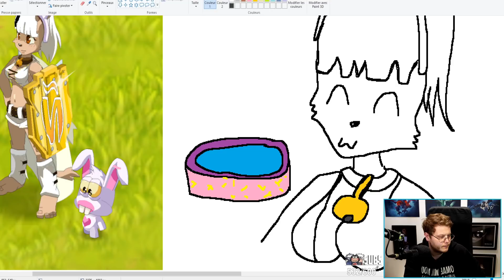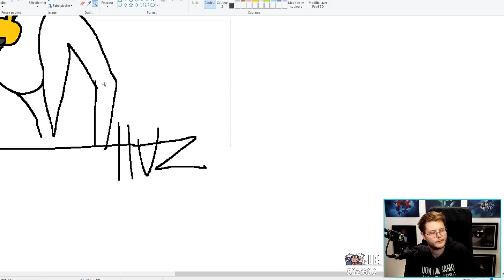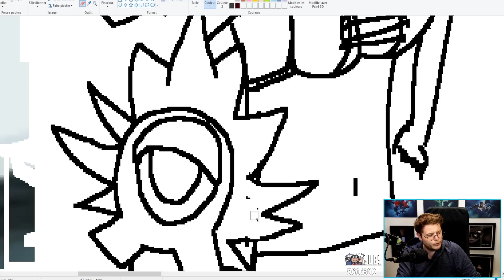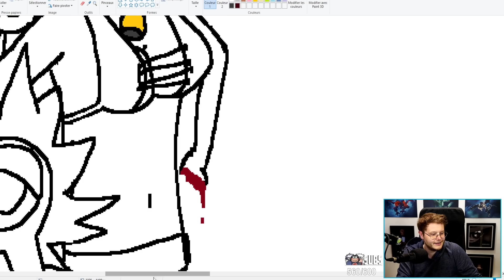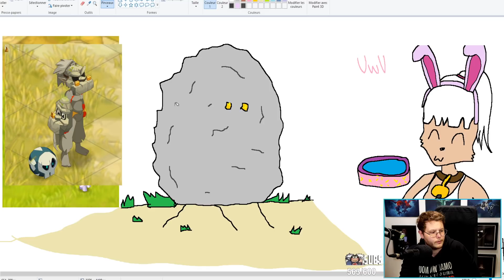LE MEILLEUR DESSINATEUR DOFUS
Tente de gagner un jeu de ton choix sur IG (gratuit)